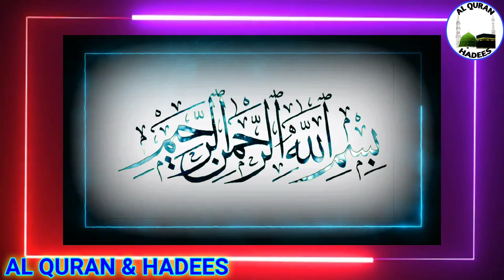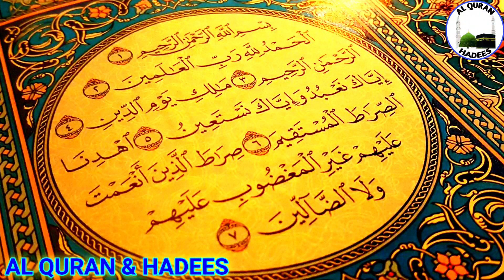7 Din Ka Wazifa | Surah Fatiha Hajat Ka Wazifa | Wazifa for Any Hajat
7 din ka wazifa surah fatiha ka wazifa mushkil hajat ka wazifa wazifa for any hajat wazifa for surah fatiha wazifa for 7 days wazifa for any wish

Aaj ka wazifa surah fatiha ka mushkil hajat ka wazifa hai.

ALLAH HAFIZ...

Powered By Imran Malik™